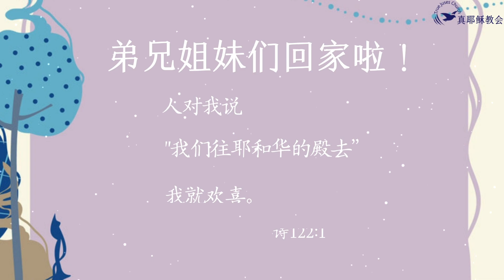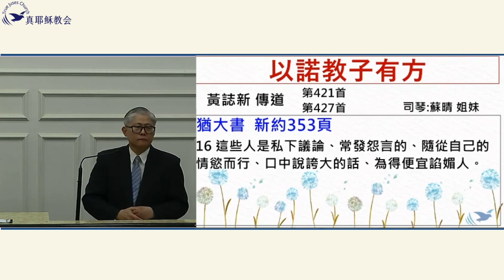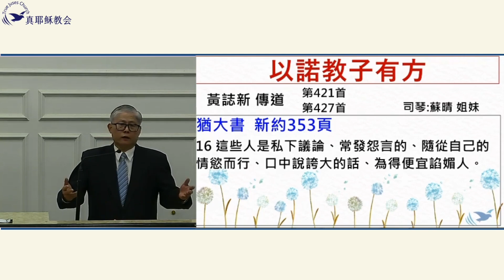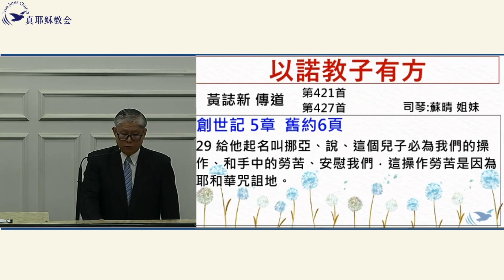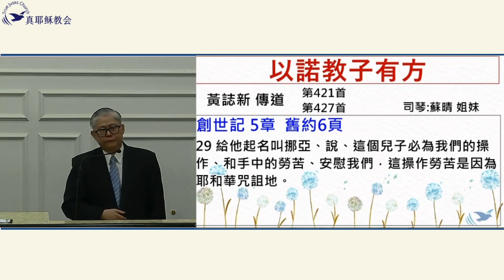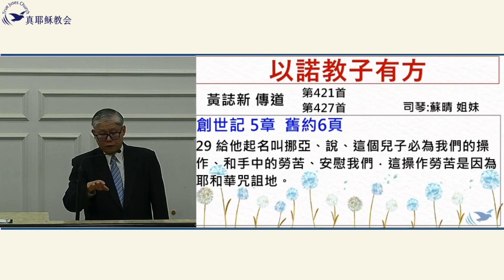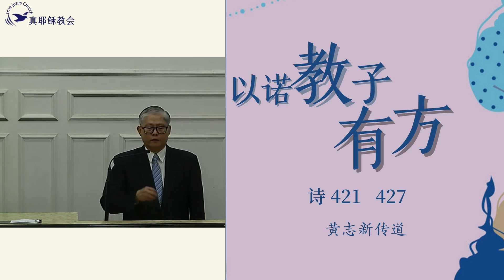以諾教子有方(中)黃誌新傳道